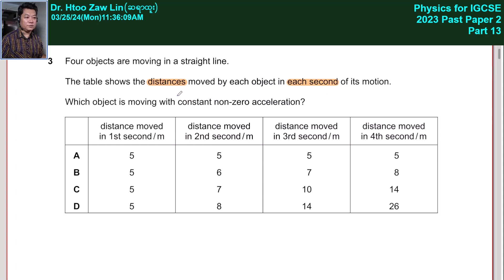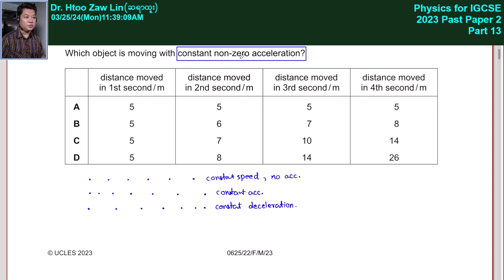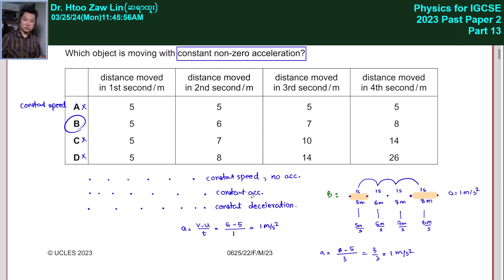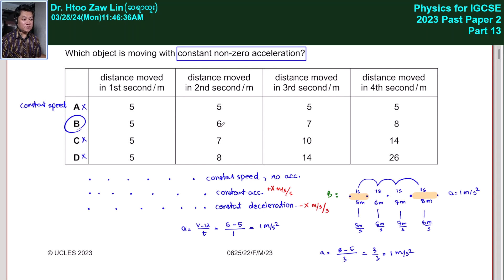0625/22/FM/23 No 03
Cambridge IGCSE Physics Past Paper 2 2023